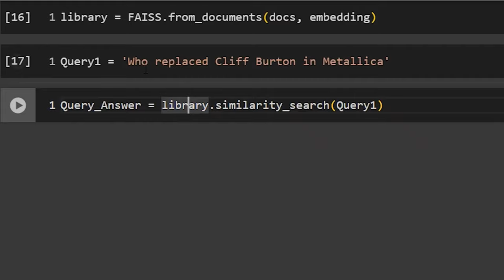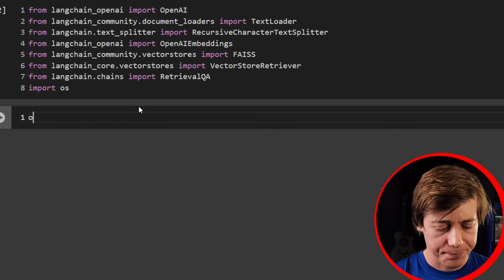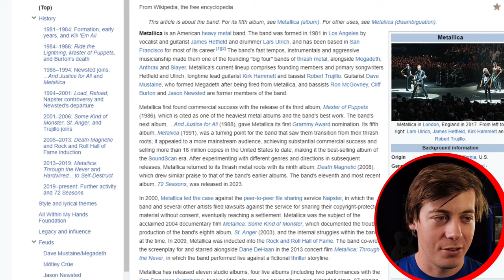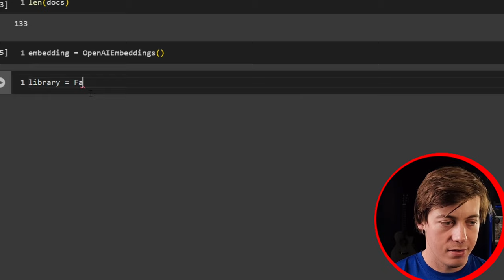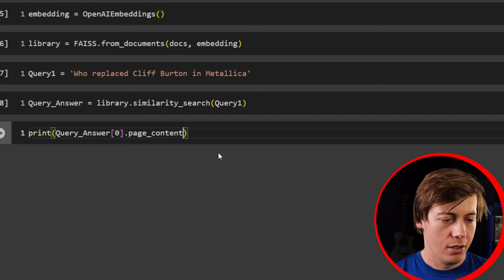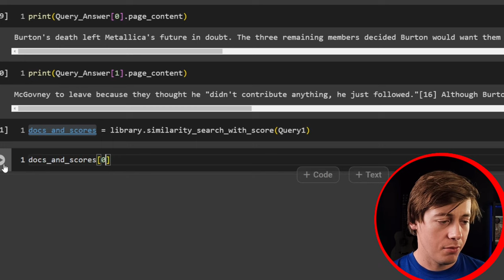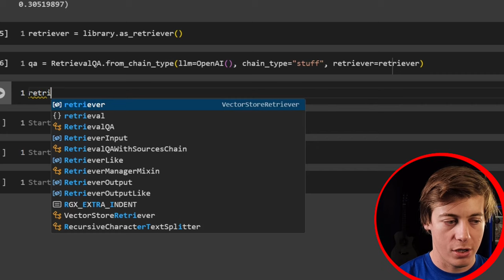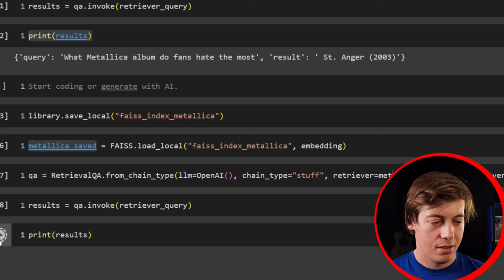FAISS Vector Library with LangChain and OpenAI (Semantic Search)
In this video, we take a look at the Facebook AI Similarity Search (FAISS) vector library. Through a few examples, we will grab a document, chunk it, set up embeddings, and search through it.

As a full-time data analyst/scientist at a fintech company specializing in combating fraud within underwriting and risk, I've transitioned from my background in Electrical Engineering to pursue my true passion: data. In this dynamic field, I've discovered a profound interest in leveraging data analytics to address complex challenges in the financial sector.

This YouTube channel serves as both a platform for sharing knowledge and a personal journey of continuous learning. With a commitment to growth, I aim to expand my skill set by publishing 2 to 3 new videos each week, delving into various aspects of data analytics/science and Artificial Intelligence. Join me on this exciting journey as we explore the endless possibilities of data together.